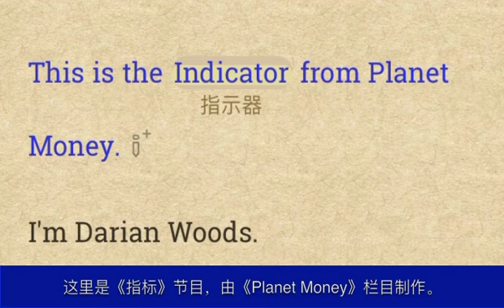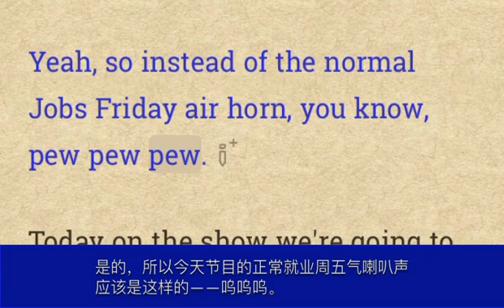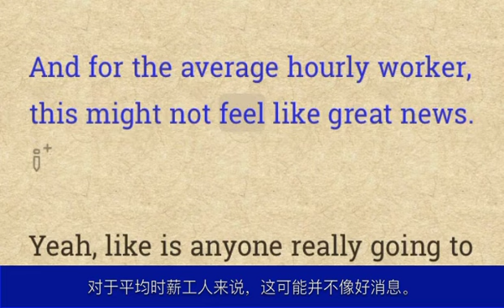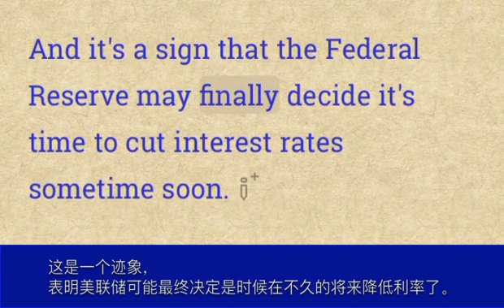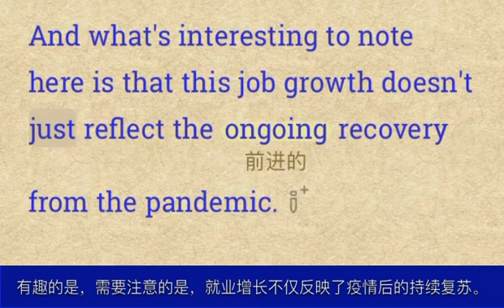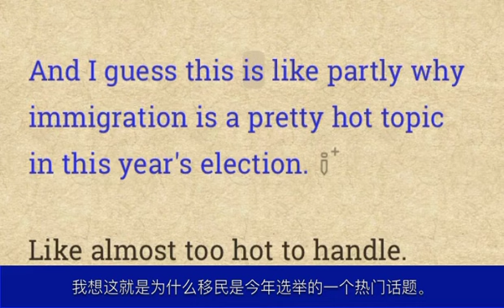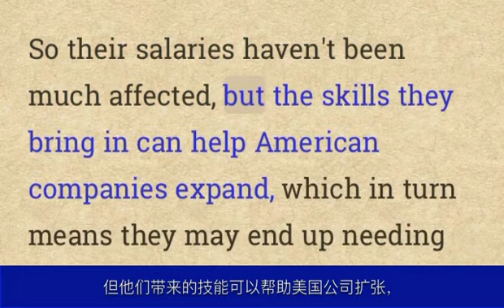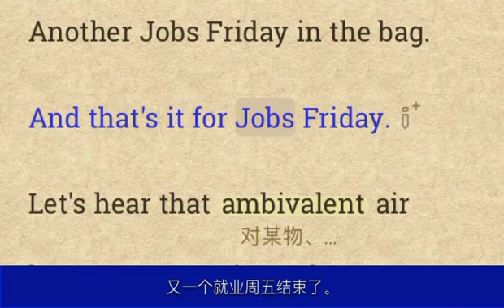揭开就业市场的火热与冷静 |每日更新 | 广播对话 | 生词标注 | 逐词同步 | 中文翻译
美国就业报告显示劳动力市场降温，工资增长放缓。医疗保健行业增加了就业机会，移民增加了美国出生的受教育程度较低的工人的工资。
 The US jobs report shows a cooling labor market with slower wage growth. The healthcare sector added jobs, and immigration has increased wages for less-educated American-born workers.

Tips：
 1.关于一些关键词汇的解释
 labor market（劳动力市场）：供求双方相互影响、交换劳动服务的经济市场。它包括所有可工作的人（劳动力）和所有可提供工作机会的雇主。
 inflation（通货膨胀）：商品和服务价格持续上涨的现象，导致货币购买力下降。
 Federal Reserve（联邦储备）：亦称为美联储，是美国的中央银行系统，负责控制货币供应和利率，从而影响经济活动和通货膨胀。
 soft landing（软着陆）：指经济从高速增长过渡到稳定增长的过程，避免了衰退或萧条。
 Goldilocks report（金发女孩报告）：指就业报告显示经济状况不冷不热，恰到好处。
 foreign-born workers（外国出生的工人）：指移民工人，他们在美国劳动力中所占的比例越来越高。
 2.相关的背景知识
 在西方童话故事中，"金发女孩"（Goldilocks）是一个品尝了三只熊准备的粥的小女孩。她发现有一碗粥的温度和口感"刚刚好"，不冷不热，所以被用来形容某些情况恰到好处。在这个视频中，"Goldilocks report"被用来描述就业报告显示的经济状况，既不过于火热导致通货膨胀，也不过于寒冷导致经济衰退。
 联邦储备（Federal Reserve，亦称美联储）是美国的中央银行系统。它负责控制货币供应和利率，这会影响经济活动和通货膨胀。当美联储降低利率时，借贷成本会降低，人们会更愿意花钱和借钱，从而刺激经济增长。而提高利率会使借贷成本增加，人们的消费和借贷意愿可能会降低，从而减缓经济增长速度。美联储的目标是保持经济稳定增长，避免通货膨胀或经济衰退。
 3.标注词汇列表
 Indicator(指示器)         macroeconomic(宏观经济)         inflation(充气而引起的膨胀 通货膨胀)
        podcast(播客)         guesswork(臆测)         slash(砍)
        hourly(频繁地)         bump(肿块)         historic(历史上著名的)
        obsessing(使痴迷)         metaphor(隐喻)         economists(经济学家)
        invader(侵略者)         sector(部门)         pandemic(在全国流行的 n. 流行病)
        ongoing(前进的)         dynamics(动力学)         chunk(大块)
        elderly(过了中年的)         conundrum(谜)         intuitive(有直觉力的)
        nuance(细微差别)         intuition(直觉 凭直觉感知的知识)
 ambivalent(对某物、某人或某境况具有或显示矛盾情感的)
        episode(插曲)         fully(完全地)         informed(消息灵通的)